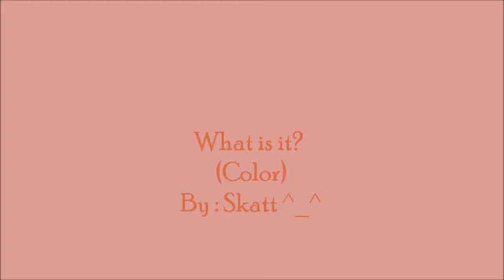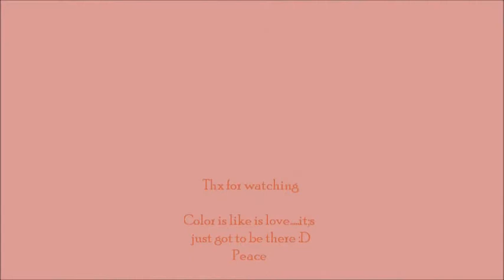Do if your bored (Color) a.k.a What is it?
This is something I used to do when I was like 7 years old & just decided to start doing it again...I have no idea what it is...but it's pretty cool!  :3 What is it though?